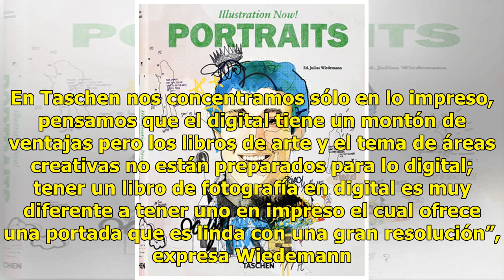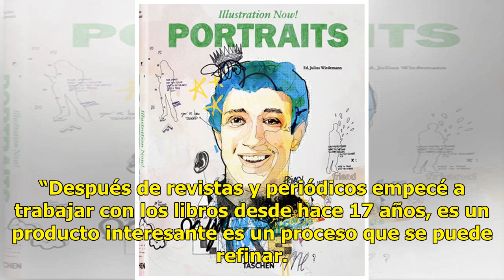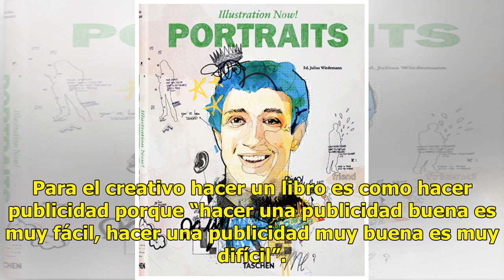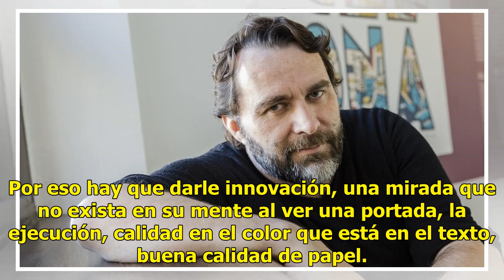El arte no se digitaliza: Julius Wiedemann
XALAPA, Ver.- La digitalización no ha superado a los libros impresos, sobre todo en el tema del arte y la creatividad. Así lo afirmó Julius Wiedemann, editor ejecutivo de diseño de la editorial Taschen, en entrevista para El Sol de México durante el segundo día de actividades del Congreso Internacio...